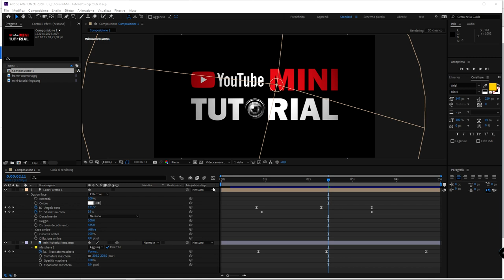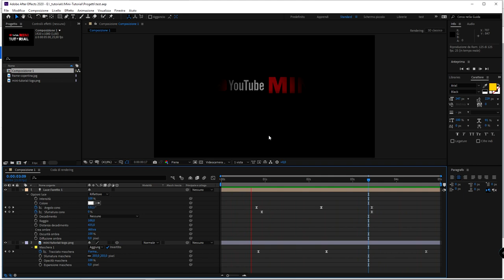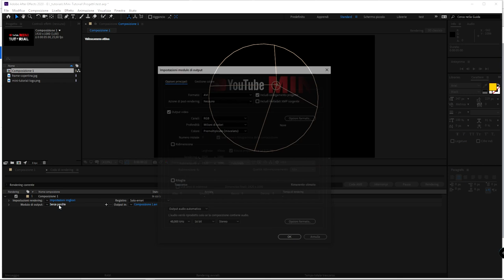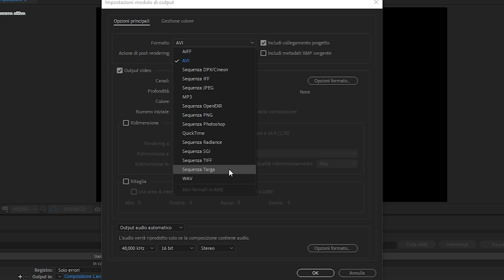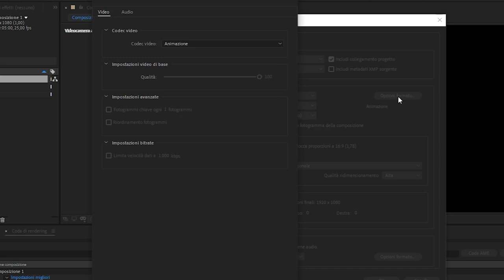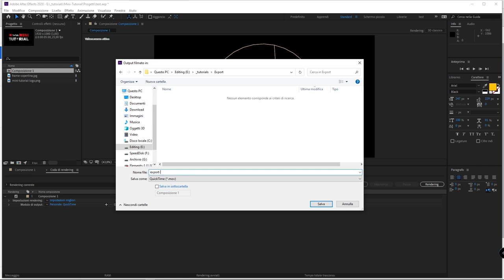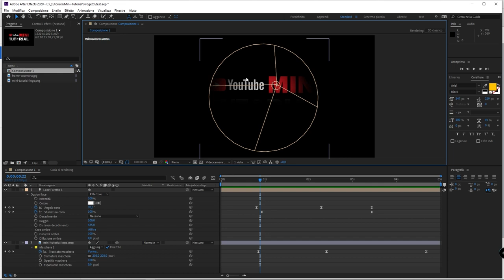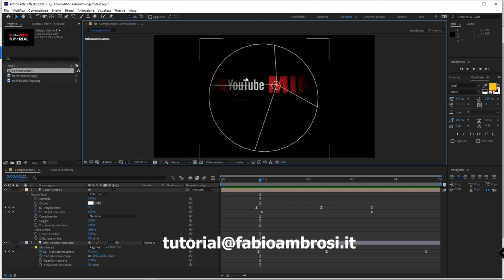#25 - Come esportare le composizioni da Adobe After Effects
Corso base di After Effects: in questo video tutorial vedremo come esportare le composizioni da Adobe After Effects. Vedremo come scegliere il formato di file, il codec, il canale alfa e come nominare il file di output.